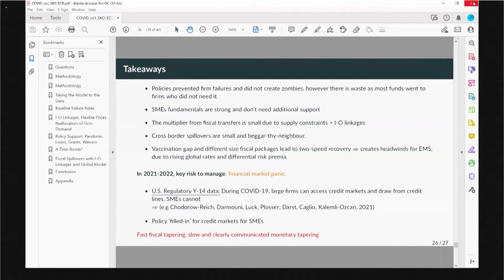ECB Conference on Monetary Policy 2021 - COVID-19 and SME Failures - Q&A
Q&A session of the presentation "COVID-19 and SME Failures"

Pierre Olivier Gourinchas, University of California, Berkeley
Sebnem Kalemli-Özcan, University of Maryland
Veronika Penciakova, Federal Reserve Bank of Atlanta
Nick Sander, Bank of Canada